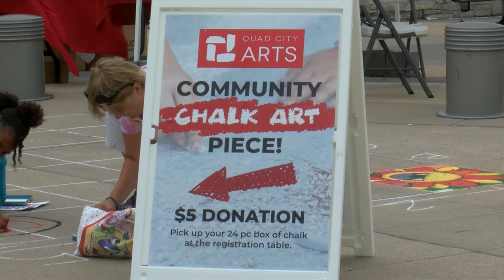Chalk Art Fest 2022 Returns for it's 6th Year